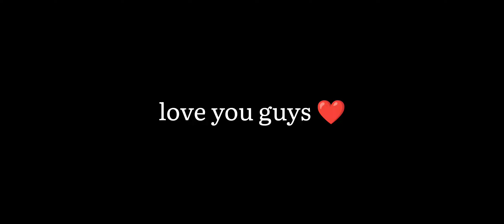PAYLOD BGMI GAMEPLAY 1ST TIME 😈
pubg
payload 2.0
bgmi
payload
pubg mobile
gameplay
pubgm
pubg mobile gameplay
pubgm gameplay
mobile
best
tricks
tips
solo
settings
lite
ipad
squad
patch
pc
apk
emulator
update
world
payload 3.0
hindi
scout
dynamo
world record
pubg mobile hindi
india
best settings
battlegrounds
pro
battlegrounds mobile
phone
catch
battleground
tesla
weapon
sens
tacaz
90fps
mortal
火力全开
new update
esports
和平精英
payload 2.0 gameplay
bgmi payload mode
uav control turminal
pubg payload
pubg payload 2.0
payload mode
bgmi payload 2.0
payload 2.0 pubg
bgmi payload gameplay
bgmi payload 2.0 gameplay
payload gameplay
bgmi new payload 2.0 game play
m202 payload
best payload 2.0 gameplay
payload mode 2.0 gameplay
payload tips and tricks
use drone in payload
payload mode 2.0
pubg mobile payload 2.0
payload 2.0 gameplay new
payload 2.0 best gameplay
payload 2.0 tips and tricks
bgmi payload 2.0 me drone kaise banaye
payload 2.0 new mode in pubg mobile
payload 2.0 bgmi
payload 2.0 base location
payload 2.0 2022
payload today
cash
gaming
payload drone use
payload hot drop
payload 2.1
bgmi payload
bgmi shorts
tony sama payload
ap mobile
new payload gameplay
lynx sniper
ruppo
payload new weapon
nemo
m202 tips and tricks
payload nowdays
panda payload
tony sama gameplay
catch gameplay
bgmi payload 2.0 glitch
m202 gameplay
payload m202
payload world record gameplay
payload kill record
bgmi payload mode gameplay
pubg mobile best moments
pubg mobile wtf moments
payload mode explained
pubg mobile funny
mlt noob
mlt noobs
what is payload mode
payload 2.0 exe
pubg funny moment
pubg lite payload mode
payload mode pubg
payload 2.0 funny moments
hardest gameplay in 2022
hardest gameplay in 2022 sk pro
hardest gameplay in 2022 shorts
pubg mobile payload mode
bgmi funny moments
funny moments
bgmi gameplay
headshot
headshot ff
headshot setting
headshot kaise mare
headshot hack
bgmi channel
montage video free fire
entertainment
montage kaise khele
kya jane tu mere irade
gunfight
montage trailer
montage free fire
montage video
montage music
montage pubg
montage ff
montage bgmi
montage song
dg delta gamerz
dg delta
amr sniper rifle in bgmi
jonathan hack
gaming content creator
gaming channel videos
soul mortal
jonathan
maxjokerofficial shorts
maxjokerofficial
bgmi new sniper
amr sniper rifle in pubg
new amr sniper rifle
awm tufani head short
bgms superfast sniper running a short
study number 1 video
viral video
short video
youtube short
bgmi funny video victor
redmi note 7 pro pubg mobile test 40 fps
redmi note 7 pro bgmi test 40fps
🤯 awm in bgmi payload 2.0#shortvideo
how to kill pharaoh boss
day night mode
level 7 pharaoh x suit gameplay
bgmi m14 royal pass 1 to 50 rp rewards
zckl how to kill pharaoh boss ancient secret : arise
payload mode 3.0
bgmi 2.2 update release date
hardest gameplay in 2022 bgmi
hardest gameplay in 2022 sk pro shorts
hardest gameplay in 2022 payload
sk pro
pyload gameplay
best gameplay
catch payload
fatih gaming
lynx amr sniper gameplay
lynx amr damage
lynx amr bgmi
new sniper in pubg
pubg new weapon
pubg new gun
guide
m416
pubg mobile m416 guide
pubg mobile weapon guide
hack
pubg live
pubg pro player tips and tricks
pubg mobile top 20 tips and tricks
lynx amr guide
amr
lynx amr sniper
program
partner
creator
inspire & influence
influence
inspire
creatingforindia
trending bgmi shorts
trending pubg shorts
battlegrounds mobile india shorts
payload bazooka tips
bgmi popular shorts
ytshorts
shorts
youtubeshorts
payload super weapon
gamer
comedy
funny
spectating
squads
quads
trio
duo
highlights
amr payload
sniping
sniper
gta
gta5
gta 5
petta
punju
unqgaming
unqgamer
royale
battle
battlefield
warzone
callofduty
fortnite
payload pro tips
payload high kill
payload helicopter
payload 2.1 gameplay
payload new gun
panda
payload popularity
battlegrounds mobile india
sevou
kyrgyz
payload montage
how to find tower payload mode
payload mode best loot kaha hai
bgmi payload mode full tabahi
bgmi payload mode not showing
bgmi payload 2.0 helicopter location
bgmi payload mode removed
pubg mobile eng
bgmi payload 2.0 achievement
bgmi payload 2.0 tips and tricks
bgmi payload 2.0 kab ayega
bgmi payload 2.0 not showing
payload 2.0 glitch

payload mode 2.0 fun gameplay | bgmi walkthrough 💯 | deven
payload mode gameplay | bgmi fun game#jonathangaming